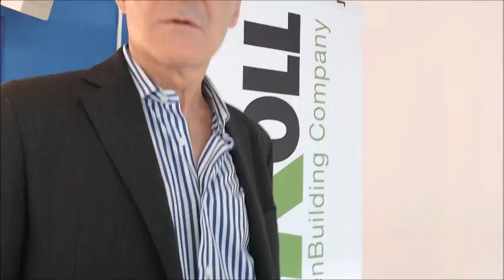Roberto Cesati: "L'Inter e il Modena. Allenai il Sassuolo, poi 21 anni in Kerakoll, al commerciale"